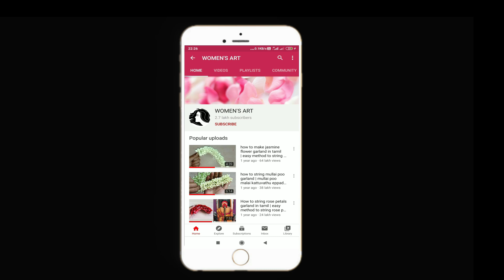fresh flower jadai veni making at home | jasmine rose petals flower jadai veni making easy method